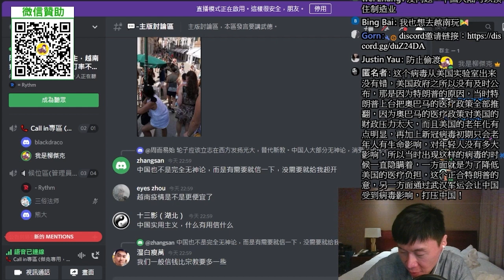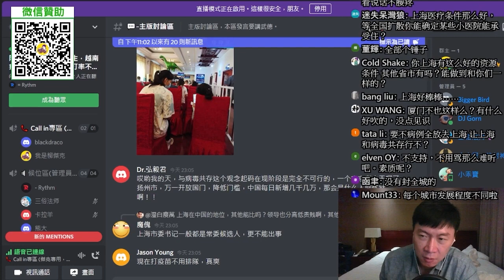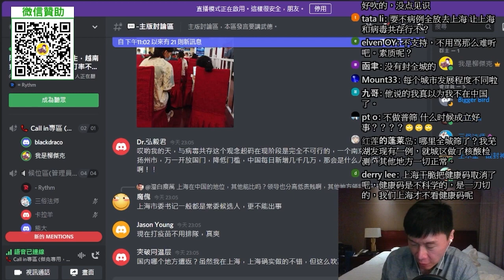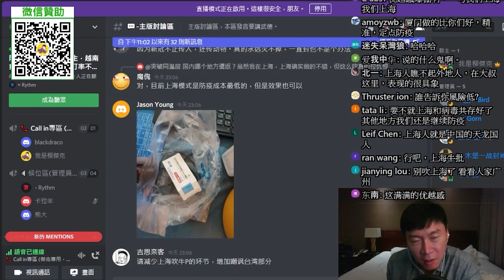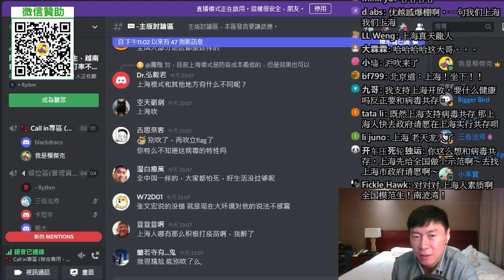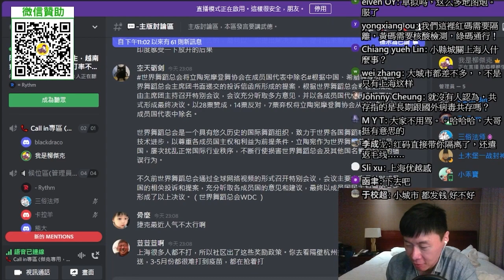(上海大哥)上海所有的人都支持張文宏醫生？有些城市防疫過度了？談上海防疫的精確管控。